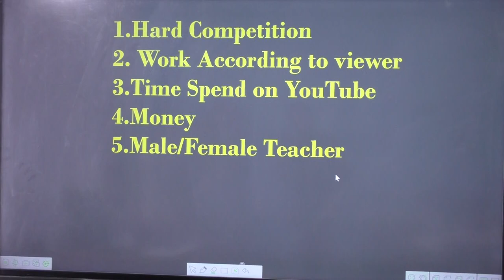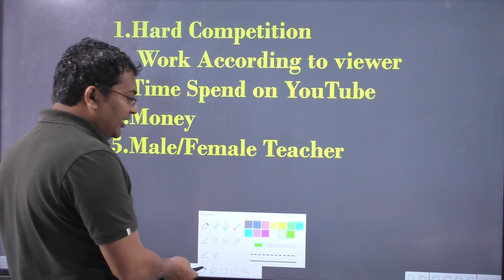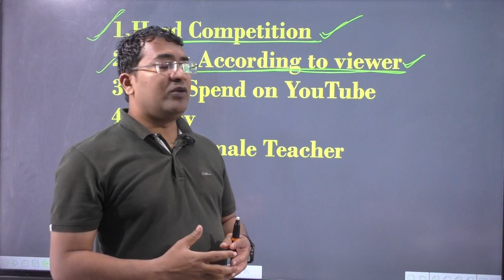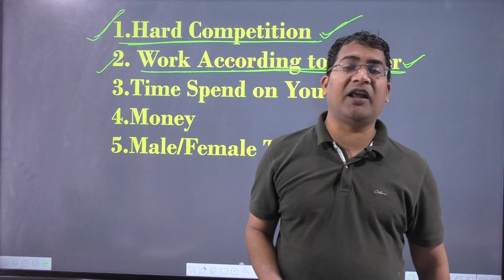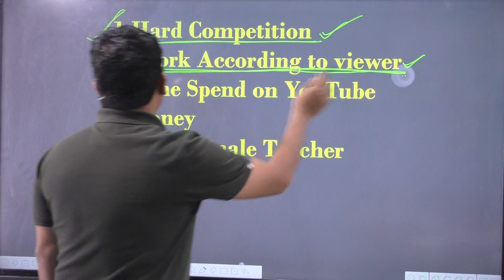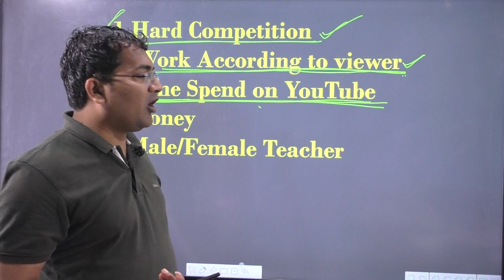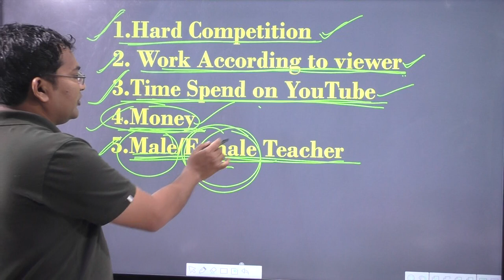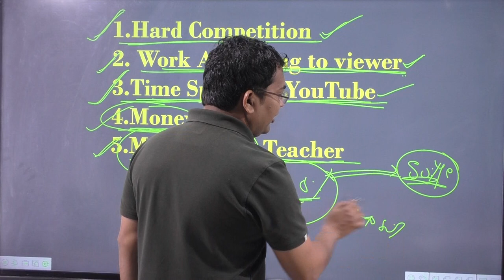How to start an educational channel | Don't start educational channel